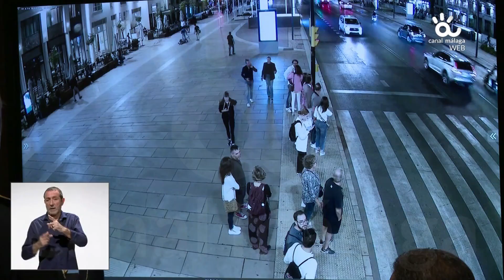221114 PolicíaLocalMálaga - Ampliación Videovigilancia Centro Soho Málaga - Not. Canal Málaga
Área de Seguridad

EL AYUNTAMIENTO DE MÁLAGA AMPLÍA EL SISTEMA DE CÁMARAS DE VIDEOVIGILANCIA DEL CENTRO HISTÓRICO CON LA PUESTA EN SERVICIO DE OTROS 14 PUNTOS

Se han instalado un total de 22 cámaras que han supuesto una inversión de 88.863,50 euros

Se encuentra en fase de redacción la instalación de 30 nuevas  cámaras para la videovigilancia de monumentos y espacios de interés cultural por importe de licitación de 96.251,61 euros

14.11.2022.- El Ayuntamiento de Málaga amplía el sistema de vigilancia a través de cámaras con la puesta en servicio de 14 nuevos puntos en calles del Centro Histórico. El alcalde de Málaga, Francisco de la Torre, junto al edil de Seguridad, Avelino Barrionuevo, ha presentado hoy a las 13:00 horas en dependencias de la Jefatura de la Policía Local de Málaga la ampliación del sistema de videovigilancia en el Centro Histórico en una nueva fase en la que se ponen en funcionamiento 22 nuevas cámaras, que se suman a las 34 cámaras operativas, 19 en el Centro Histórico y 15 en el Soho.

Esta ampliación del servicio de cámaras de videovigilancia responde a las peticiones realizadas por parte de asociaciones de vecinos y empresarios de la zona y, como en todos los casos anteriores, la instalación cuenta con la autorización de la delegación de Gobierno en Andalucía, una vez supervisada por la Comisión de Videovigilancia.

En esta Fase II de videovigilancia del Centro Histórico, el sistema de  vigilancia se ha visto ampliado en el anillo Plaza de la Marina - Plaza de la Aduana - Plaza de la Merced - Carretería - Plaza de Félix Sáenz con la instalación de 22 cámaras en 14 ubicaciones, incluidas las zonas de refuerzo dé la Fase I (calle Comedias, Santa Lucía, Nueva, Convalecientes y Méndez Núñez).

La implantación del sistema se ha desarrollado en dos etapas: una primera en la que se han ejecutado los trabajos de instalación de fibra óptica y alimentación eléctrica desde la zona de plaza de La Marina hasta plaza de la Merced, y desde allí hasta la Jefatura de Policía Local, pasando por calle Carreterías.

La segunda ha consistido en la instalación propiamente de las cámaras y sistemas de grabación. Se han instalado un total de 22 cámaras (4 de tipo DOMOPTZ 4K y 18 fijas 4K). Todo el equipamiento es totalmente compatible con el sistema de control de Gestión instalado en el Centro de Recepción de Imágenes (CRI) habilitado en el Centro Municipal de Emergencias (CME).

Las cámaras se encuentran distribuidas en 14 puntos:

1. Plaza de la Merced (2 cámaras)
2. Calle Álamos (1 cámara)
3. Calle Alcazabilla (1 cámara)
4. Calle Císter – San Agustín - Santa María (2 cámaras)
5. Plaza de la Marina (2 cámaras)
6. Alameda Principal (1 cámara)
7. Plaza Félix Sáenz (1 cámara)
8. Calle Nueva (2 cámaras)
9. Calle Carretería (1 cámara)
10. Calle Gigantes (2 cámaras)
11. Calle Ollerías (2 cámaras)
12. Calle Méndez Núñez (1 cámara)
13. Calle Comedias – Plaza de los Mártires (2 cámaras)
14. Calle Santa Lucía – Convalecientes (2 cámaras)

INVERSIONES
Esta nueva fase ha supuesto una inversión municipal de 88.863,50€, que se suma a los 59.942,46€ de la primera fase del Centro Histórico y a los 53.748,39€ del Soho, lo que suma una inversión total de 202.554,35€ (IVA incluido). El total de fibra óptica instalada en las tres fases es de más de 7 kilómetros.

A las 56 cámaras de videovigilancia actuales hay que sumar otras tres que se van a poner en funcionamiento en la Tribuna de los Pobres con motivo de la instalación del ascensor, de las cuales una de ellas ya se encuentra en funcionamiento y conectada a la nueva red de videovigilancia.

Asimismo, se está tramitando un nuevo expediente de contratación para la vigilancia de monumentos, fuentes, espacios representativos y lugares de interés cultural de la ciudad, que quedarán integrados en la red de videovigilancia de la ciudad con un despliegue total de 30 cámaras. Se espera que este contrato esté publicado a primeros de 2023 ya que su estado de tramitación es muy avanzado. El importe de licitación es de 96.251,61 euros.